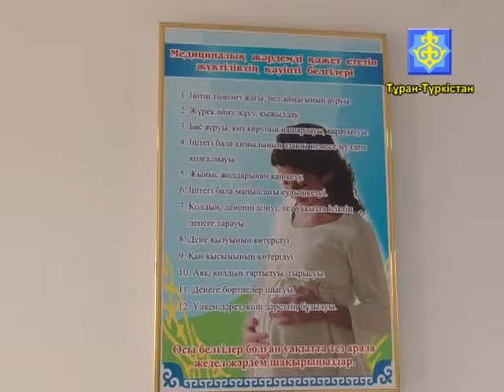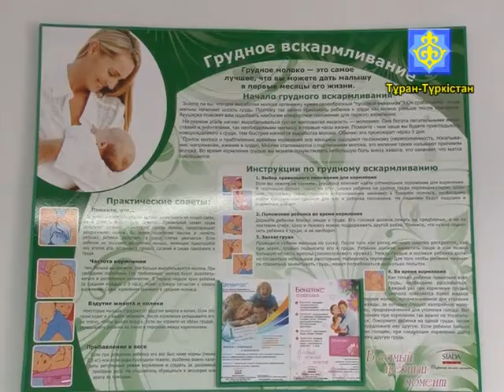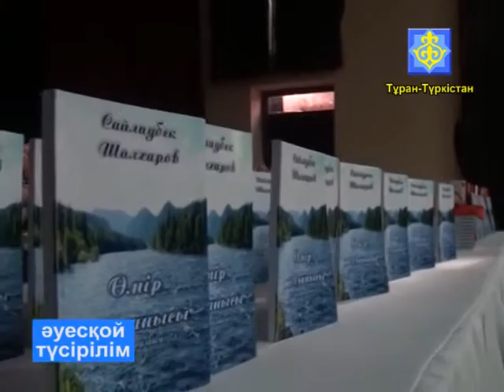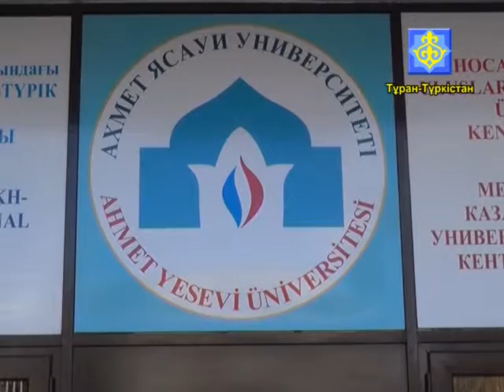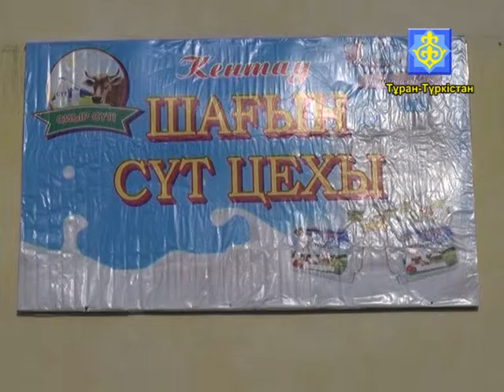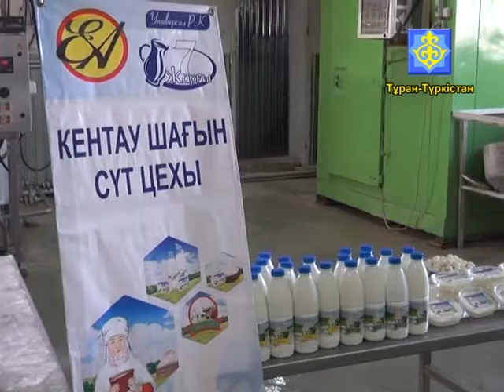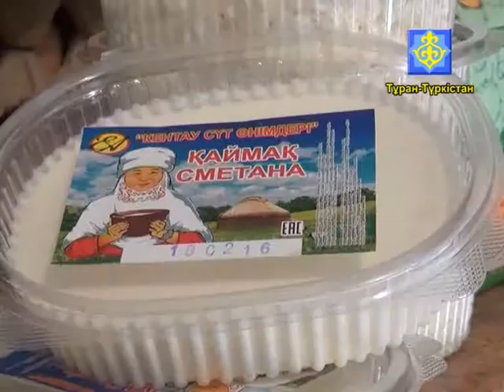Ақпарат хабар 24 02 2016ж